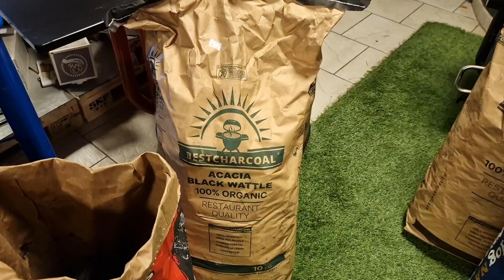RECENSIONE GAMMA CARBONE 2023: la gamma di carboni più ampia mai vista in un negozio europeo!